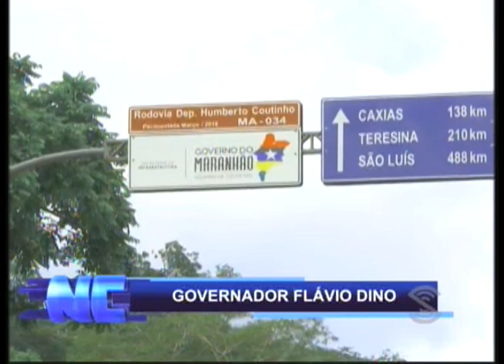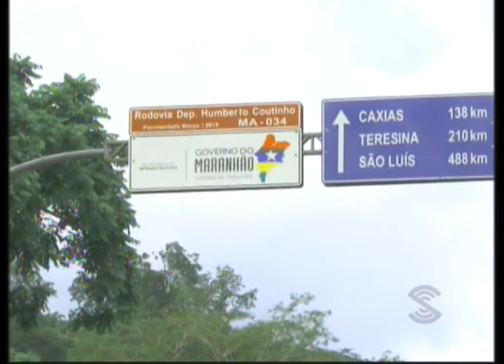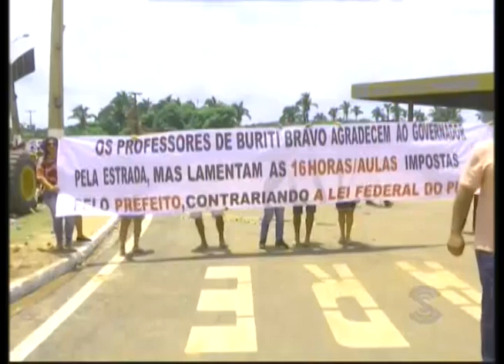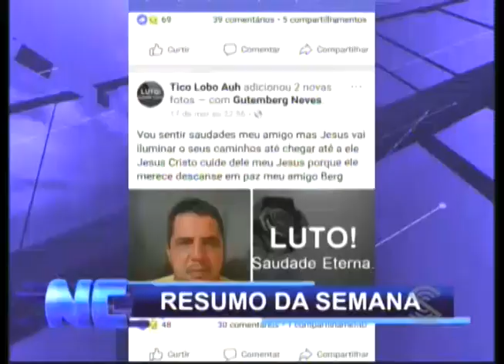JORNAL NOTICIAS DE CAXIAS - 24.03.2018 - COMPLETO